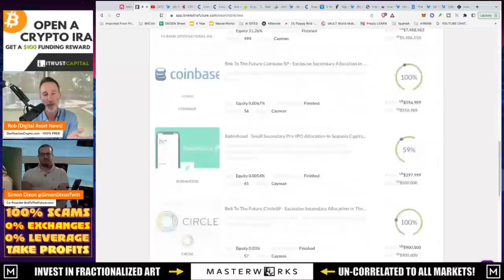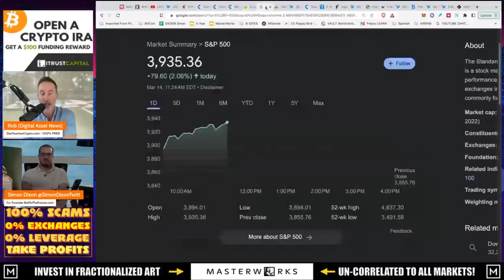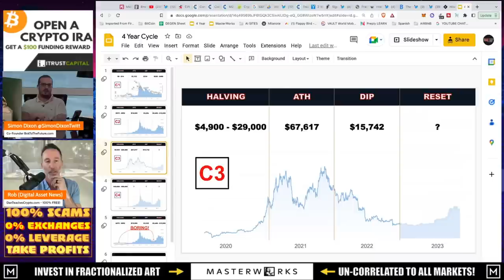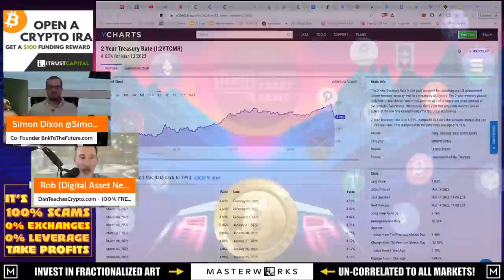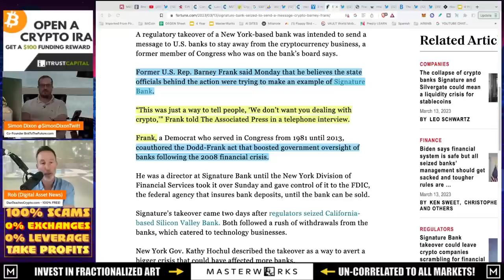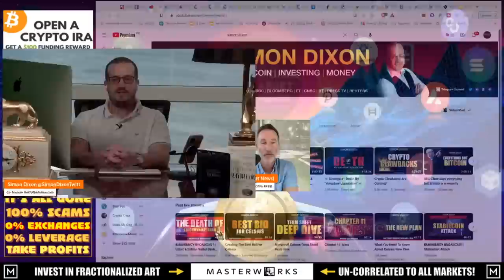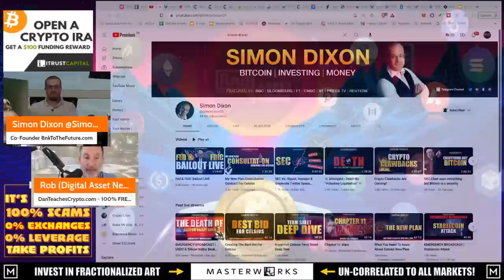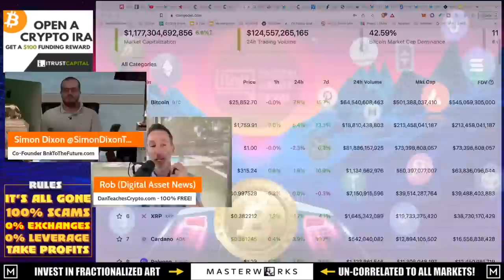CPI, 2-YEAR TREASURY & ALL ROADS LEAD TO CBDC (SORRY) W/ SIMON DIXON.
Honestly, this chat with Simon made me quite nervous about crypto and our future as ALL roads are leading to government takeover with a CBDC.

●▬▬▬▬▬▬CELSIUS/VOYAGER TIMELINE▬▬▬▬▬▬▬●

0:00 - Market Recap | Topics Overview
2:04 -

●▬▬▬▬▬▬CRYPTO ESSENTIALS▬▬▬▬▬▬▬●

●▬▬▬▬▬▬▬▬FOLLOW D.A.N.▬▬▬▬▬▬▬▬▬▬●

●▬▬▬▬▬▬▬▬STRATEGIES▬▬▬▬▬▬▬▬▬●

●▬▬▬▬▬RECOMMENDATIONS▬▬▬▬▬●